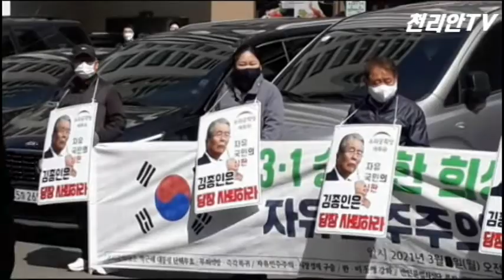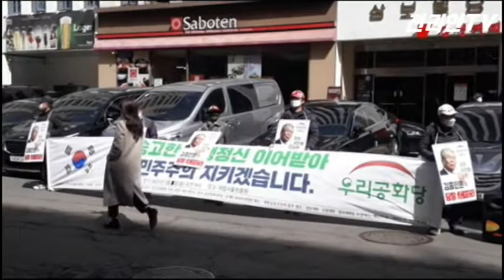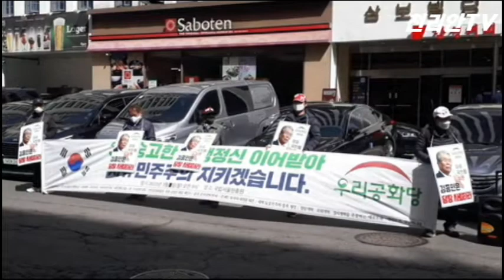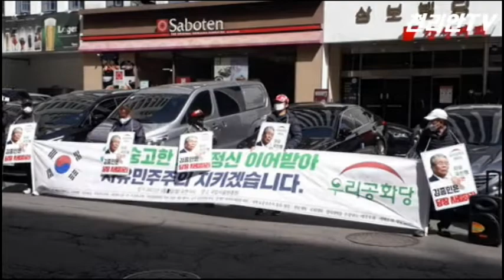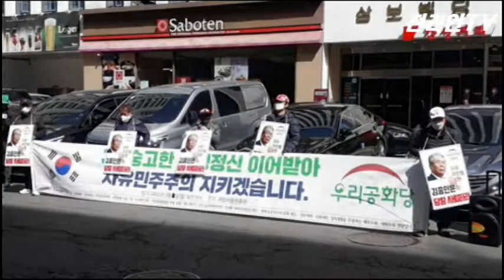민주당 2중대 국민의 짐당은 당장 해체하라~~